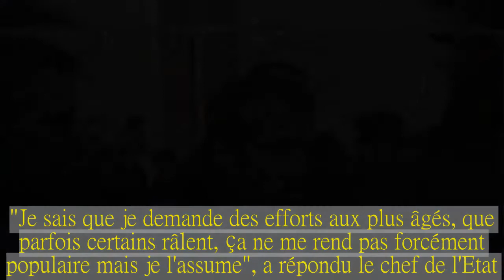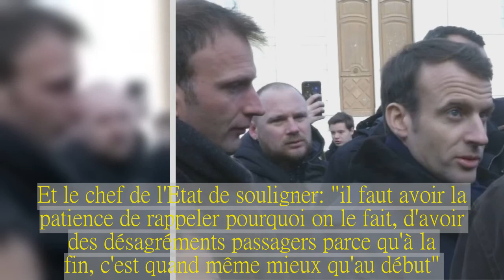Interpellé par un retraité, Macron « assume demander des efforts aux plus âgés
A Châlons, le chef de l'Etat a tenté de convaincre un retraité du bien-fondé de ses réformes. Il assume "demander des efforts" aux plus âgés.
En déplacement à Châlons-en-Champagne jeudi, Emmanuel Macron a été interpellé par un retraité inquiet au sujet de son pouvoir d'achat et de l'augmentation de la CSG. S'en est suivi un échange au cours duquel le chef de l'Etat a tenté de convaincre son interlocuteur du bien-fondé de ses réformes:
"Je sais que je demande des efforts aux plus âgés, que parfois certains râlent, ça ne me rend pas forcément populaire mais je l'assume", a répondu le chef de l'Etat. "Mais si on ne produit pas, on ne peut pas redistribuer".
Pour expliquer son action, Emmanuel Macron a ensuite filé la métaphore de la construction d'une maison: "au début on voit les plans, on se projette. Après, on commence les travaux: il y a un moment où ça sent la peinture, il y a des courants d'air, il fait plus froid et on se demande pourquoi on a fait tout ça". Et le chef de l'Etat de souligner: "il faut avoir la patience de rappeler pourquoi on le fait, d'avoir des désagréments passagers parce qu'à la fin, c'est quand même mieux qu'au début".